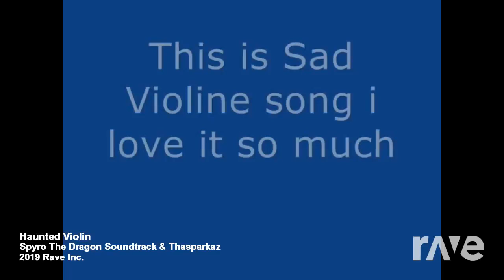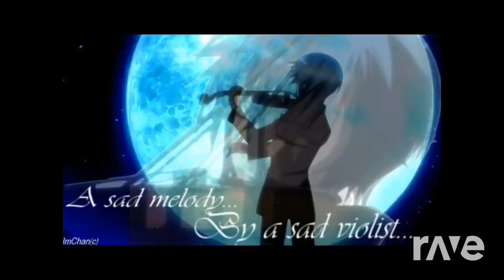Haunted Violin - Spyro The Dragon Soundtrack & Thasparkaz | RaveDJ